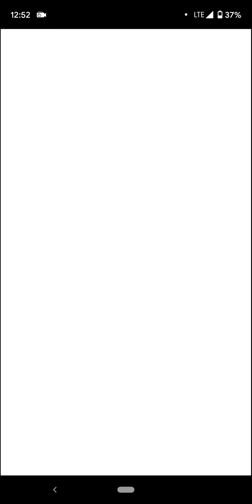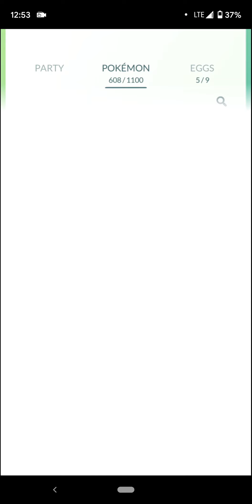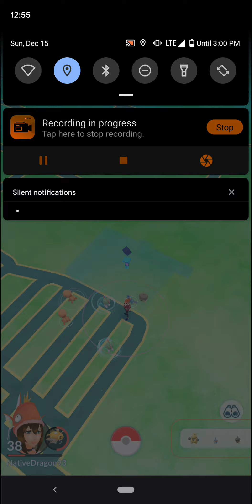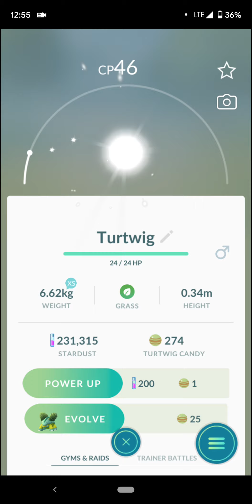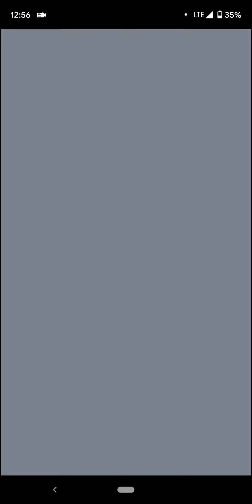Shiny Day #2! Pokemon Go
I make Gaming and Pokemon based videos. Most of the time I will be playing Call of Duty, Pokemon Go, or opening Pokemon Cards.